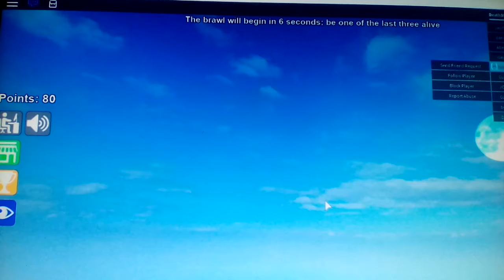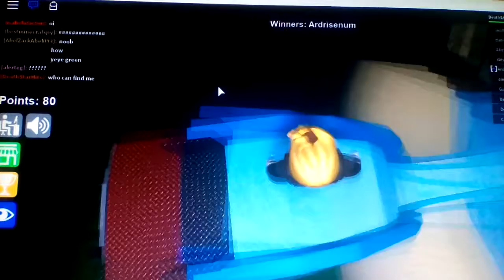ROBLOX:Epic Minigames part 2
Game: ROBLOX